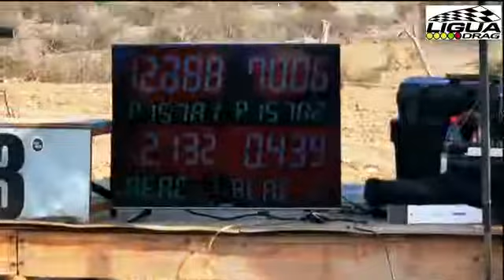Ligua categoria libre